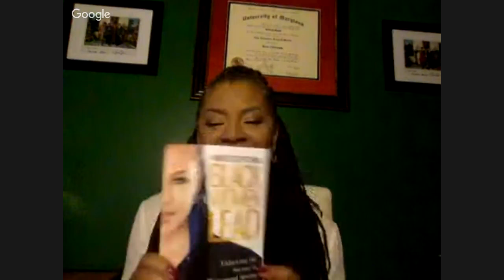The Corner Office Series: How Exceptional Black Women Lead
Whether you work in Corporate America or an entrepreneur, Black Women are born natural leaders. Unlocking the secrets to great success in our careers and in Life is something most of us desire to achieve. But to get more we must demand more and Dr. Avis Jones De-Weever; Career Reinvention Strategist, Guest Host on TV One - News One Now and Author of How Exceptional Black Women Lead will share with us leadership advice and ways to carve out a path to becoming an exceptional leader and the mindset to get there.

You will Learn:

• Why now is the optimal time for increased representation of Black women within leadership positions, and what it will take for us, both individually and as a collective, to get there;

• Advice on how to communicate with power without being labeled an ‘Angry Black Woman;’

• How to deal with unfairness, no matter what form it takes and achieve anyway;

• Perspectives on how to attract key mentors and sponsors that are critical to career success.

• Guidance on how to design and build a holistic life you’ll love.